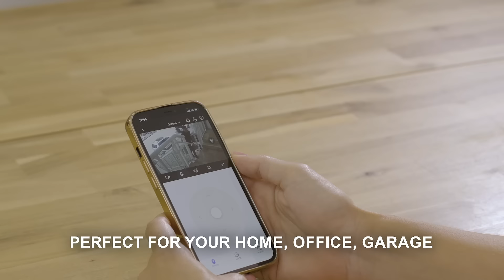IC 360 Smart Security Light Bulb Camera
As easy as replacing a lightbulb, with just a twist and a tap of the app IC 360 gives you instant, easy to use, Smart Security you can rely on.